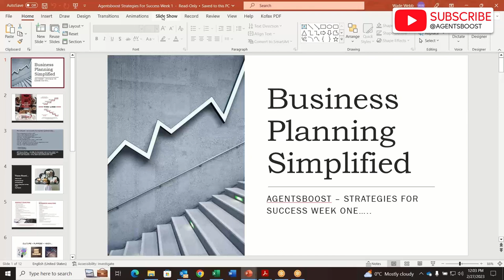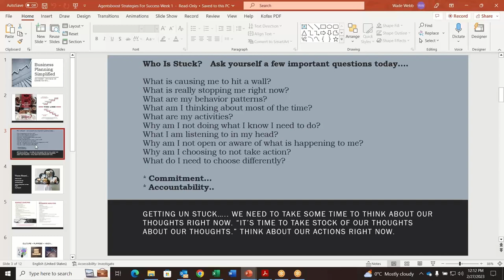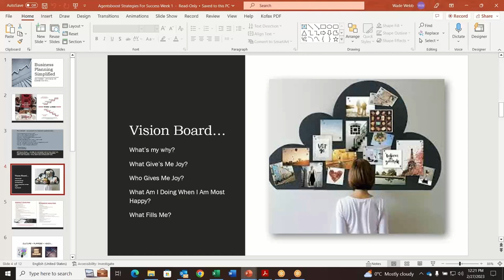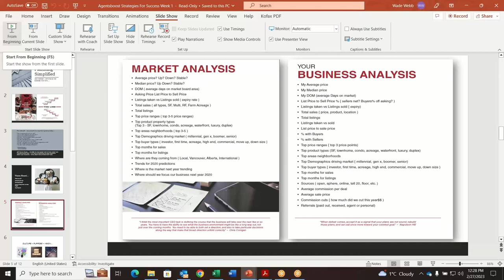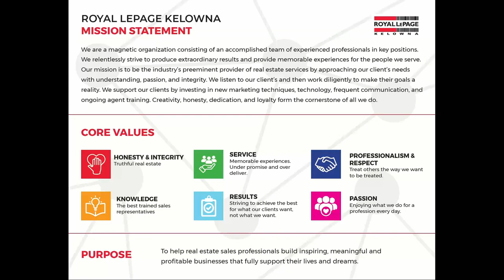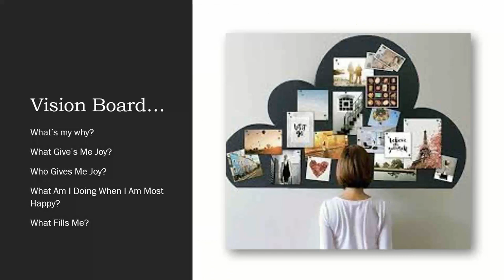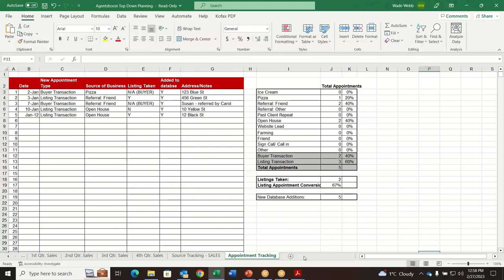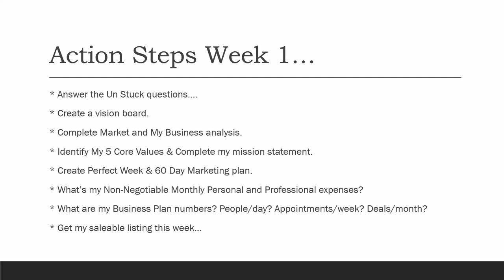FREE Real Estate Coaching and Training | Week 1 Webinar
Struggling to dominate your market and close deals? Our FREE Real Estate Coaching and Training 10-part webinar series is packed with actionable strategies, proven by real estate experts, to transform your business. Learn how to:

- Build trust with clients
- Master powerful lead generation techniques
- Close deals consistently

Whether you're a new agent or looking to take your business to the next level, this series has something for you. Don't miss out!

The video is part of a series of 10 sessions aimed at helping real estate agents grow their businesses.

The first session focuses on the importance of having a strategic plan for your business.

The speaker emphasizes the need to constantly check and adjust your goals to drive success.

Personal motivation and purpose are highlighted as key drivers for success in real estate.

Visualization and creating a schedule are mentioned as important steps in achieving a successful week in real estate.

IMPROVE | IMPACT | EMPOWER
Wade Webb and Agentsboost are dedicated to just one thing… your real estate business success. No strings… no catch… Simply Rock-Solid field-tested REALTOR coaching with proven content targeted to increase your time and freedom and help you be better at what you do. With a good mix of professional and personal real estate coaching, AgentsBoost is sure to be a frequent resource for you and your realty business.

🏆  Awarded #1 Recruiting Broker in the Nation
🏆 Awarded Top 1% in the Nation for Sales as an Agent
🏆 Awarded #1 Firm and #1 Manager in the Nation

for more free resources